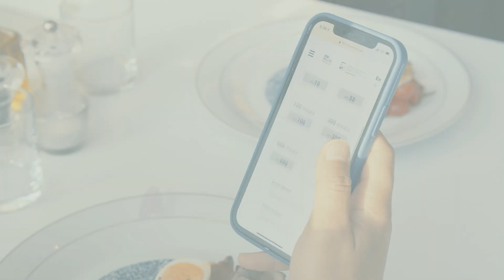Every 10 seconds a child dies of hunger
One Billion Meals is the largest humanitarian aid endowment to help provide millions of sustainable meals and support 10 million families, 60% of which are women and children who suffer from acute hunger.